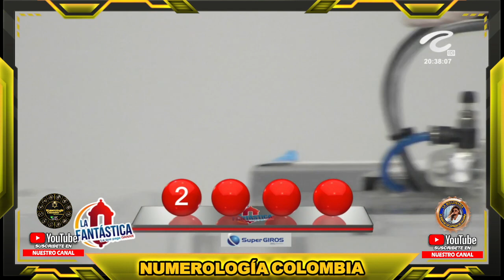LA FANTÁSTICA NOCHE Resultado del DOMINGO 28 DE AGOSTO de 2022 ✅🥇🔥💰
Hola buenas noches, te presentamos los resultados de las loterías y chances en Colombia, vamos con el Resultados del Chance La Fantástica noche del DOMINGO 28 DE AGOSTO de 2022.